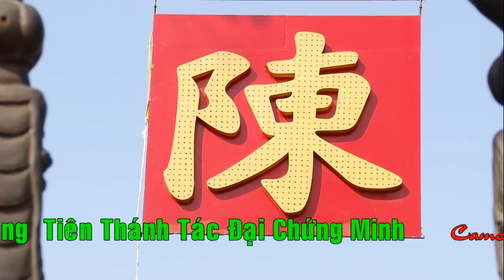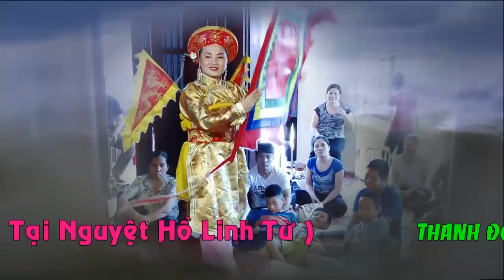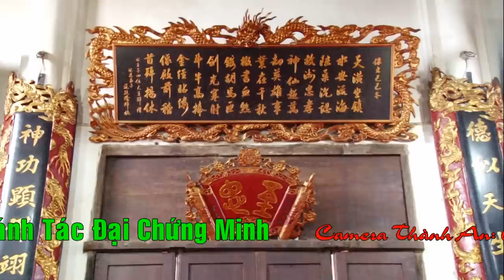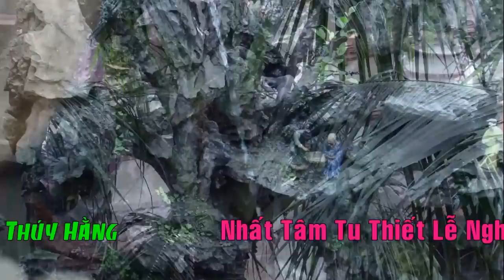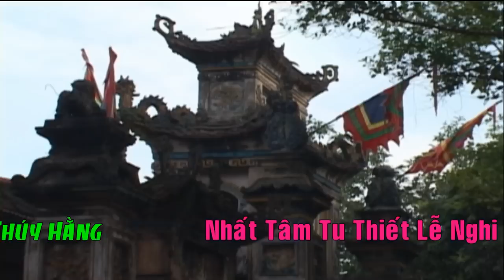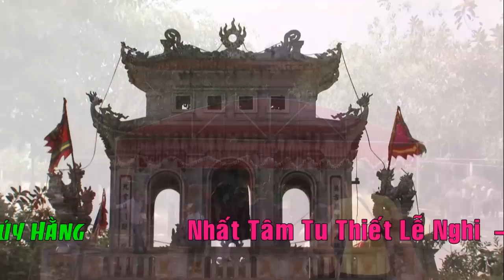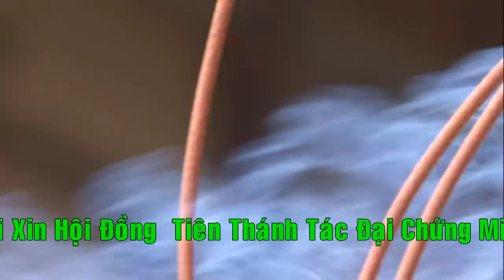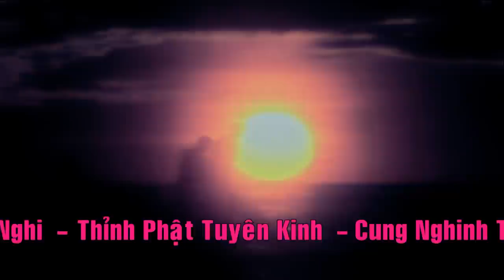Hầu Đồng Đẹp Nhất Thanh Đồng Bằng Linh Loan Giá Phụng Hành Tại Nghệ Vu Nguyệt Hồ Linh Từ